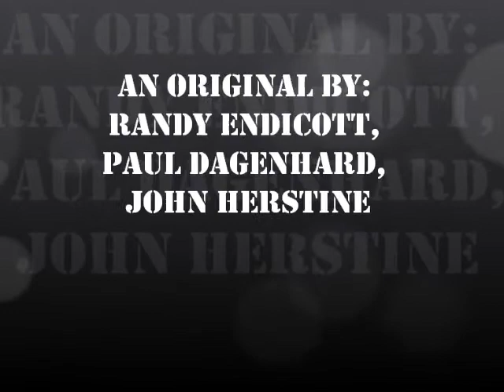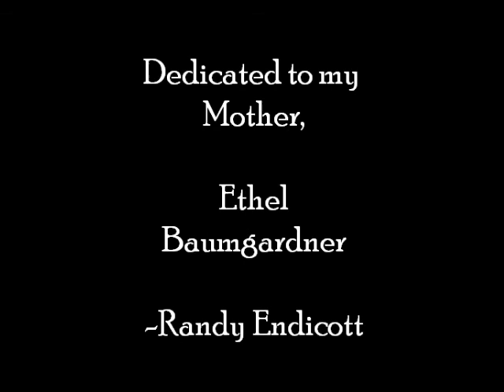Let It Go (Say Goodbye)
Original song written by Randy Endicott. Performed in studio by Randy Endicott, Paul Dagenhard, and John Herstine. This song is COMPLETELY owned by the artists, however, NONE OF THESE PHOTOS ARE OWNED BY ME. I REPEAT, ABSOLUTELY NONE OF THESE PHOTOS ARE OWNED BY ME. ALL WERE FOUND ON GOOGLE IMAGES.